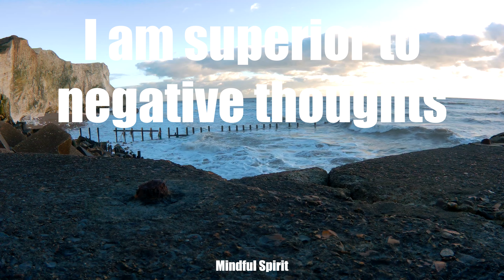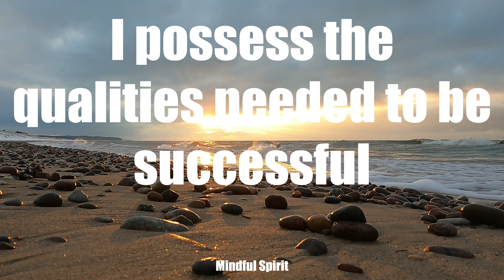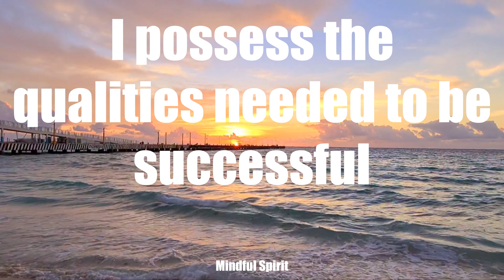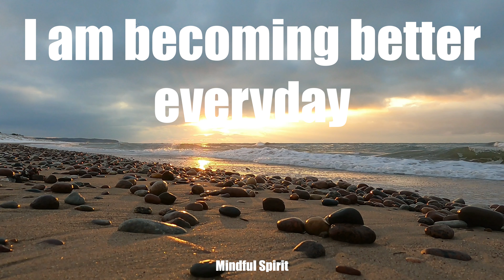Mindful Spirit: Text and Speech Affirmations. Ambiance. Steady the mind #7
Hypnotic music and landscapes for daily meditations. Strengthen your body and spirit with gentle affirmations. Relax anxiety with music to help calm the mind for deep sleep.